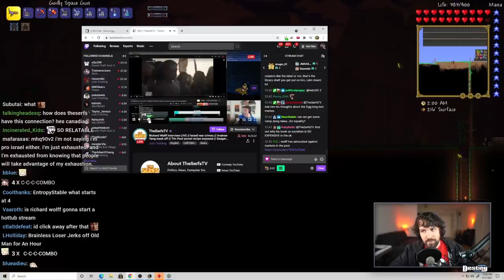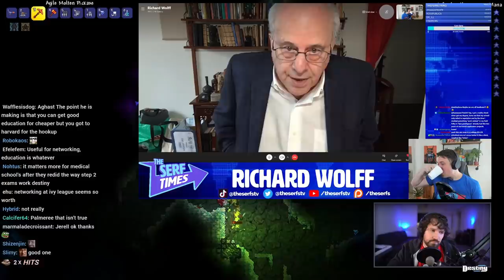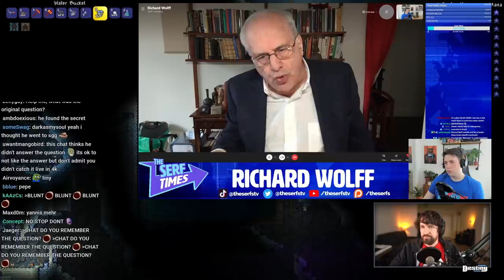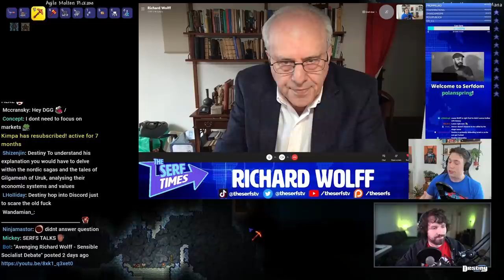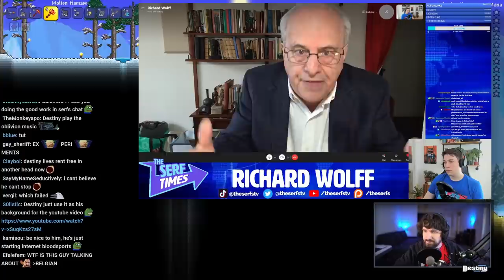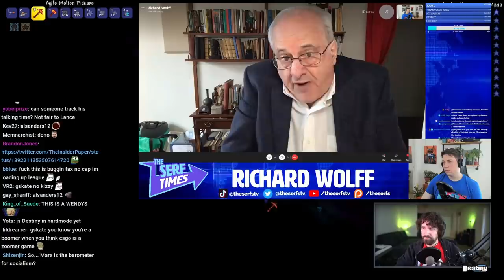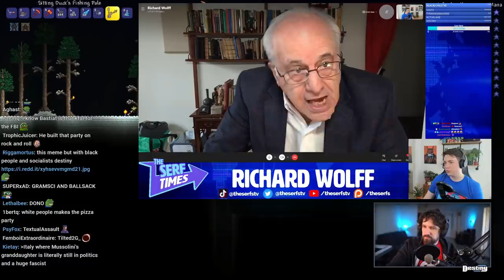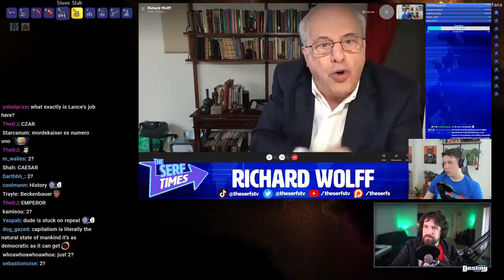Richard Wolff Responds To Destiny Debate Aftermath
Richard Wolff responds to the Destiny debate aftermath in a new interview...

Date: Date: 11 May, 2021